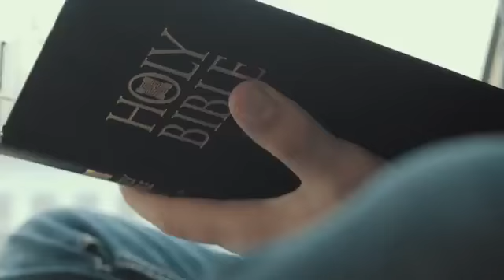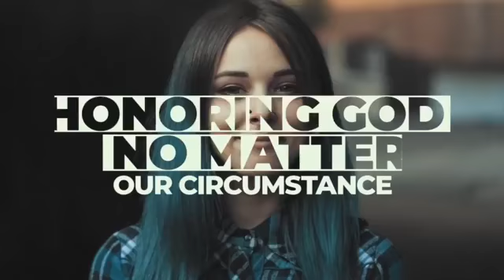MIDWAY BATPIST CHURCH 04.05.2020 | The Road to the Cross (Luke 19:28-39) | Pastor Steve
This scene in Jesus’ life is often called the Triumphal Entry. Jesus entered the city of Jerusalem accompanied by the waving of palm branches, the cheering of the crowds and great anticipation. If you were a visitor to Jerusalem on this day, unfamiliar with Jesus’ life and teachings, you would probably be wondering what this was all about.

I) Jesus presents himself as _________________   (28-34)
The Messiah was the coming Deliverer that God had promised to the Jewish people many years before. The entire Old Testament looked forward to the coming of Messiah, and Messianic expectation ran high among the Jewish people of Jesus’ day.

A) The Mount of _______________    (28-29)
The Mount of Olives was more than just a geographical marker. The Mount of Olives had Messianic implications. Ezekiel 11:2, Ezekiel 11:23 & Ezekiel 43:1

B) The _____________ colt     (30)
A second detail of significance is the tethered colt. There are two things important about this colt.

1) The first thing is that it was tied up.
You might wonder, “What does a tethered colt have to do with the Messiah?” Well, one of the earliest prophesies about Messiah comes in the book of Genesis in Genesis 49:10-11.
For the Jewish person meditating on Messiah, the tethered colt would evoke associations with this prophecy in Genesis and further their association of Jesus with Messiah.

2) The fact that the donkey had never been ridden was also significant.
Animals that were meant for sacred or royal use were not used for ordinary tasks but set apart for their greater purpose. This young donkey was set apart for the carrying the Messiah into the holy city on this first Palm Sunday.

C) The name “___________”     (31-34)
The word “Lord” then takes on a deeper meaning, when they reply to the owners, “The Lord needs it.” The name “Lord” was a messianic title. Psalm 110:1

II) The ____________ proclaim Jesus as Messiah    (35-38)
We see this in a number of ways.

A) The entry on the _____________   (35)
First of all, by placing Jesus on the donkey for his entry into the city, the people were proclaiming him as king.

Secondly, by choosing a donkey rather than a horse, Jesus showed that he was coming in peace.

Thirdly, the donkey figured prominently in one of the Messianic prophecies of Zechariah 9:9
By placing him on the donkey the people were proclaiming Jesus as Messiah and king.

B) The spreading of the ______________   (36)
The symbolism of spreading your cloaks under the feet of the king was that of submission. It indicated your willingness to bow before the king and yield the right of your possessions to him and his rule. This was yet another way that the crowds proclaimed Jesus as Messiah and king. 2 Kings 9:13

C) The ______________ of the people   (37-38)
The whole crowd joins in this chorus of praise in loud voices of celebration and joy. The first phrase comes from Psalm 118:24-26
The praises of the people was the third way that the people proclaimed Jesus as Messiah as he entered Jerusalem.

III) Jesus ____________ their praise of him as Messiah   (39-40)
Jesus presented himself as Messiah at his triumphal entry. The people proclaimed him as Messiah. And finally, Jesus accepted their praise of him as Messiah.
A) The ______________of the Pharisees   (39)
As you know when Jesus is being praised not everyone is happy about it. And so, they tell Jesus, “Teacher, rebuke your disciples” or in other words tell them to stop acknowledging who you are.

B) Jesus’ ¬¬¬¬¬¬¬¬¬¬¬¬¬_____________ of the people’s praise (40)
Jesus presents himself as Messiah. The people proclaim him as Messiah. And Jesus accepts their praise.

In Closing:
What does Jesus’ triumphal entry mean to us today? Let me leave you with three applications and a decision to make.
1) Believe that Jesus is the Messiah.
What the people proclaimed about Jesus on that first Palm Sunday, I now proclaim to you. Jesus is the Messiah, the Christ. He is the Savior.

2) Serve him as King.
As Messiah, Jesus is not only Savior, but Lord. He is the king of the universe who entered Jerusalem that first Palm Sunday.

3) Proclaim his praises.
Jesus is the eternal Son of God who “made himself nothing, taking the very nature of a servant, being made in human likeness. Jesus is worthy of all praise. If we do not praise him, the very rocks will cry out.

 Will you call on Him as Savior and submit to Him as Lord? He came to save all who will place their faith in His finished work of Calvary.